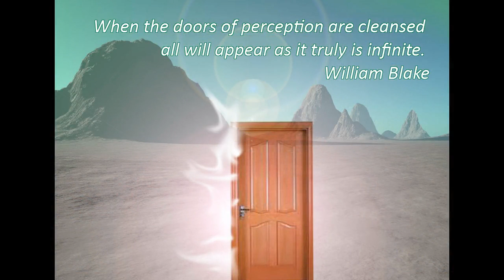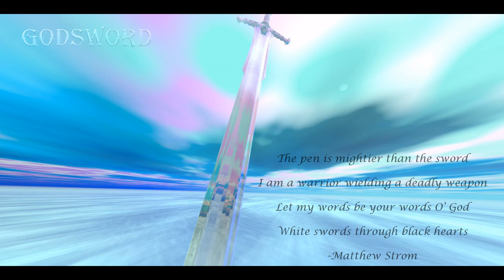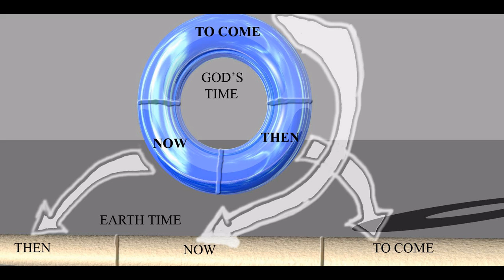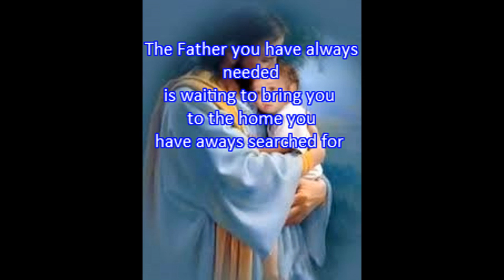Section 12: Closing Comments-Singularity Abomination and Desolation of Mankind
The final video and the end of this chapter in it I wrap it all up and make a few final comments. And a series of pictures I call (The Art of Earth through the Looking Glass book series)
Here are some of the final questions I cover here.

-The coming world order.-

What are the New World Order Really and what is behind it?
What is the connection between the Technological Singularity and the New World Order?
What is the nature and structure of the N.W.O?

-The reason for these videos.-

How this chapter with other Bible prophecy for end time?
Can you know  the future?
A Warning of the danger of getting locked into one view of how a prophecy will play out.
The secret key to understanding prophecies of the future that many have overlooked.

-Physics of Spirituality-

What is the Matrix?
How to escape it?
Green Pill or Red pill what will you chose?

FIN